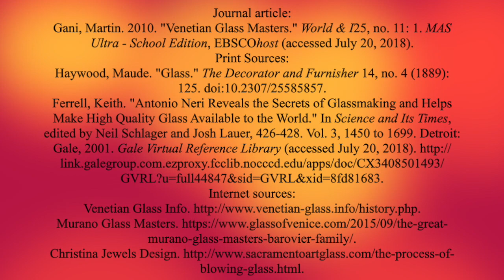Final Art Video